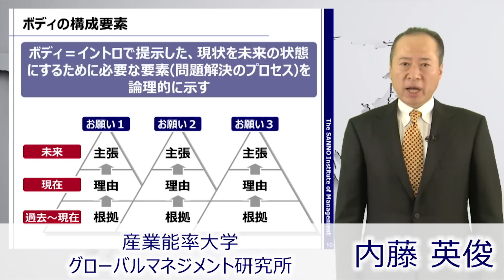産業能率大学 「グローバルマネジメント（入門）」 講座 PV Open Learning,Japan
グローバルマネジメント（入門）　平田 譲二教授　他　産業能率大学
こちらの講座は OpenLearning, Japan　で提供されます。　以下のアドレスから受講登録いただけます。